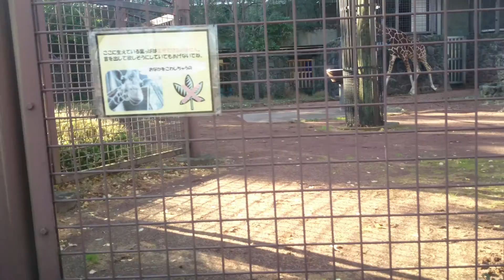Ueno Zoo Giraffe (Japan) 4K